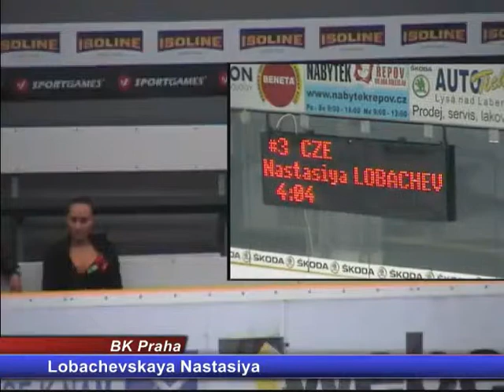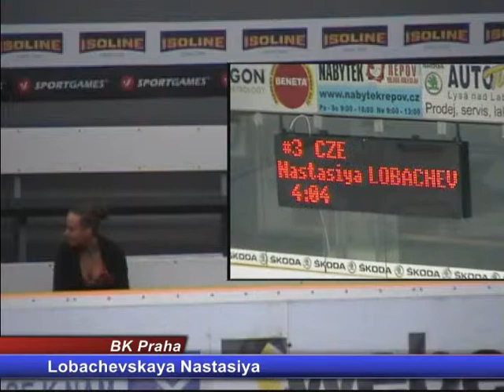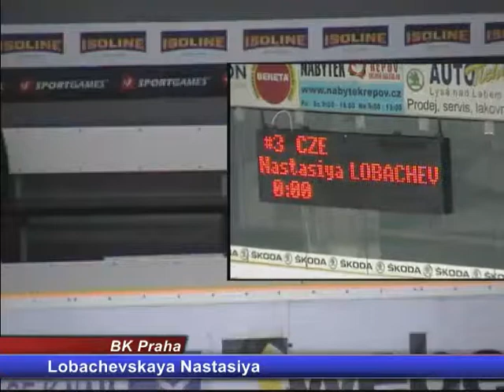Lobačevská Nastasia-BK Praha